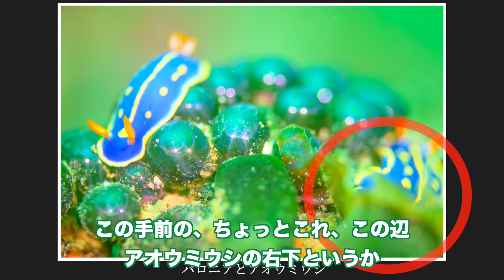葉山に新ポイントがオープン！ダイビングショップNANAの皆さんと潜ってきた！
神奈川県葉山の海に新しいボートポイントが誕生しました！

その名も「セブンバレー」、他のポイントに比べて若干地形的な起伏が多く谷のような水路があることからこの名が付きました。

生えもの、ウミウシ抜群のいま注目のポイントです！

【NANAが送る三浦半島の映像】
四季の変化を楽しむ三浦半島！都心からたった1時間でこんなに美しい海が！

【撮影協力】
ダイビングショップNANA

【My Team】
茂野 優太

しげのゆうたの旅ぶろぐ

【撮影機材】
カメラ　　：Nikon Z8
　　　　　　Nikon Z8
ハウジング：NA Z8
ストロボ    ：Z330
ライト　　：
ワイド撮影：RGBlue  SYSTEM02:re (SUPER-NATURAL COLOR)
マクロ撮影：RGBlue  TWIN LIGHT SYSTEM02:re （PREMIUM COLOR）

〜まだ見たことない世界を見に行こう〜